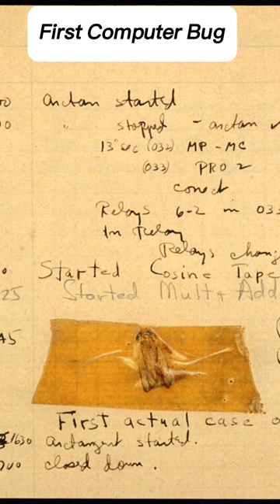Unveiling the First Computer Bug | The Moth in the Harvard Mark II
Discover the Hidden Gems of History | Curio Cabinet

Embark on a captivating journey through time with Curio Cabinet, your ultimate source for extraordinary historical oddities. Dive into our collection of visually captivating and thought-provoking videos that unveil the untold stories and peculiarities of the past.

Unearthing Forgotten Curiosities: Delve into the depths of history as we bring to light the forgotten curiosities that textbooks often overlook. From bizarre artifacts to obscure events, our videos showcase the hidden gems that challenge conventional narratives.

Quirky Tales and Unconventional Narratives: Prepare to be entertained and enlightened as our expert researchers unearth quirky tales and share unconventional narratives that will leave you amazed. Explore the strange rituals of ancient civilizations, unravel enigmatic mysteries, and discover peculiar inventions that defy common knowledge.

Stay up-to-date with our latest releases, engage in lively discussions, and connect with like-minded individuals who appreciate the offbeat side of history.

Ignite your curiosity, expand your knowledge, and rediscover the wonders of the past with Curio Cabinet.